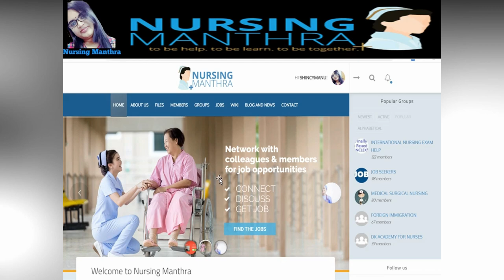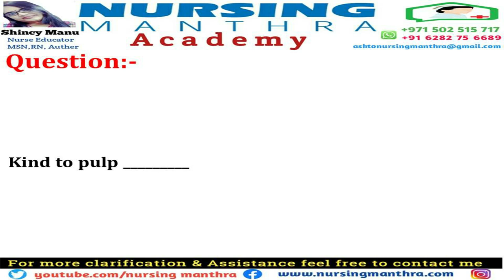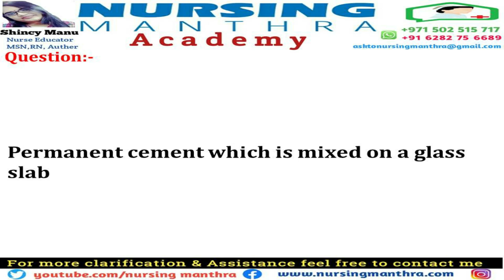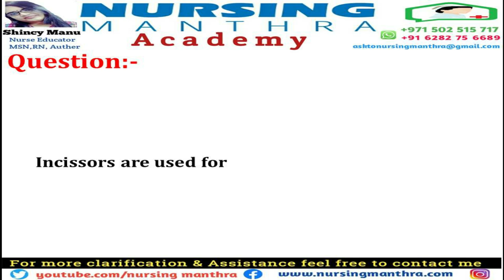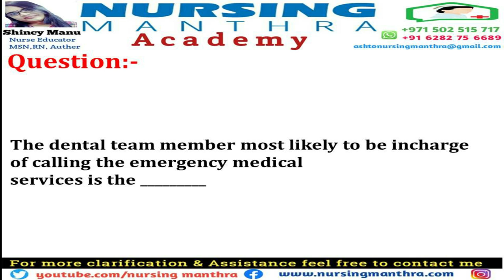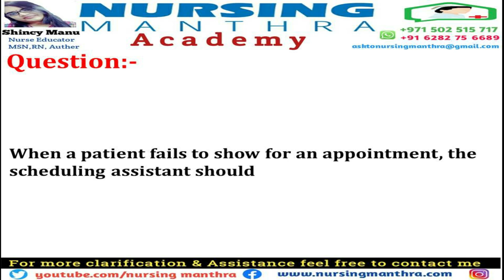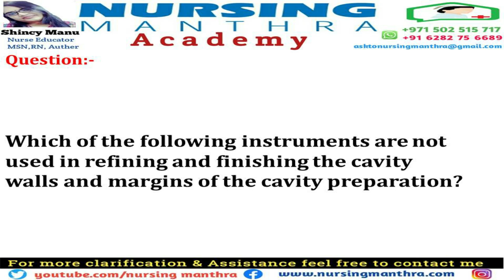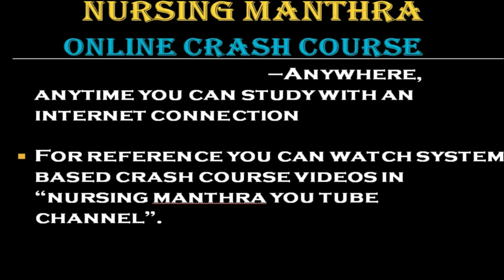DENTAL ASSISTANT EXAM QUESTIONS 2022| LATEST EXAM QUESTIONS FOR DENTAL ASSISTANT|PROMETRIC DENTAL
* DATAFLOW Verification..

* DHA RE-ELIGIBILITY

BEST REGARDS ,
SHINCY MANU,
MSN,RN,AUTHOR,BLOGGER
COACHING/DATA FLOW AND LICENSING SERVICES
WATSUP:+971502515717